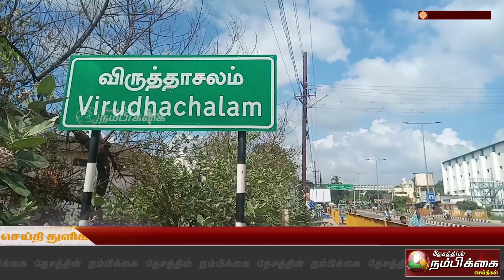விருத்தாசலத்தில் புதியதாக கட்டபட்ட அகிலேஷ் மருத்துவமனையை அமைச்சர் திறந்துவைத்தார்